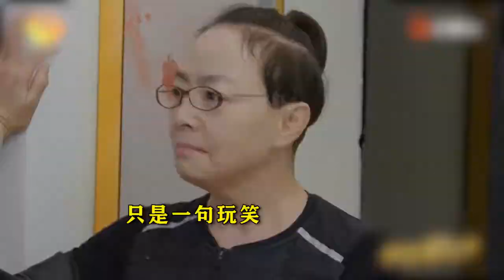宋丹丹倪萍抱头痛哭！曾经“过命”的交情，却因一句玩笑断交20年！